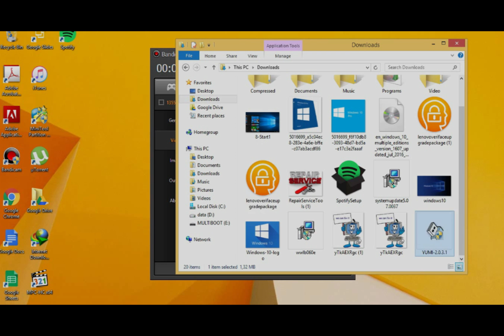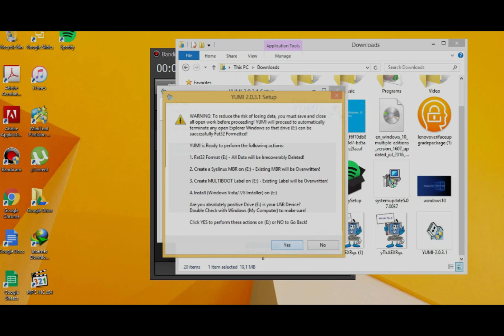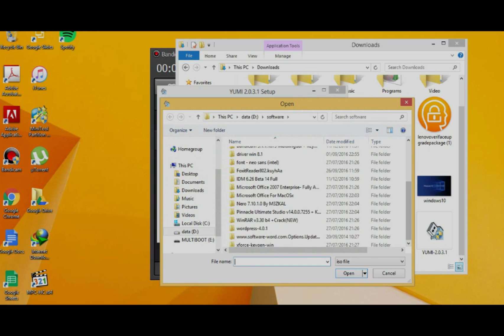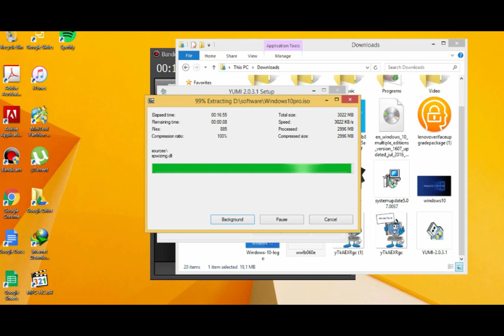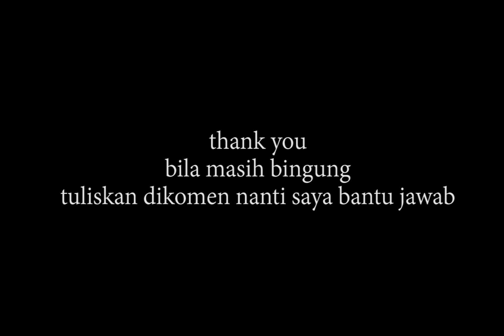tutorial membuat multibootable windows di flashdisk